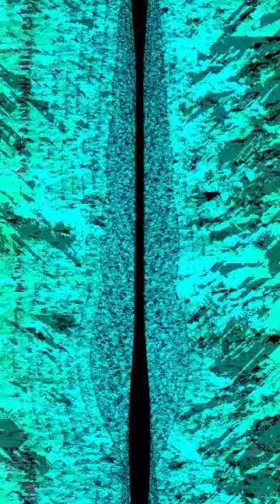Pip Porpoise - Semi-Skim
A solo Endlesss jam, mastered in Audition.

Visuals courtesy of Synesthesia.